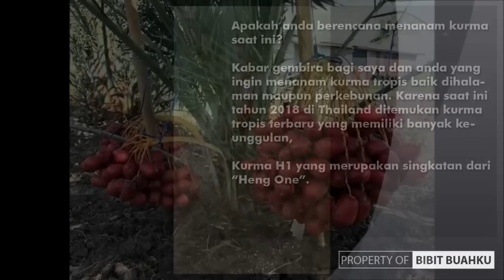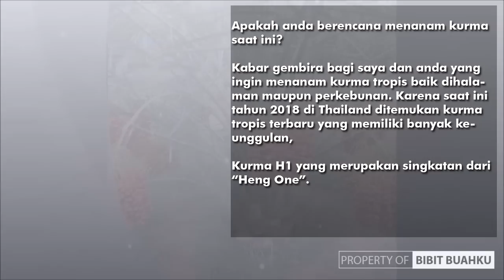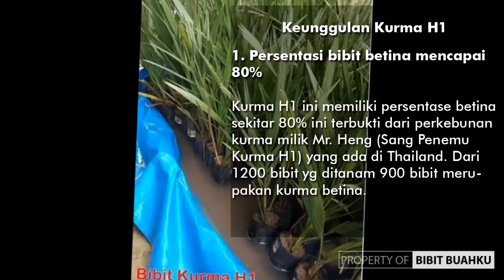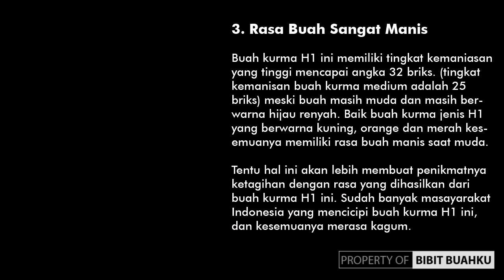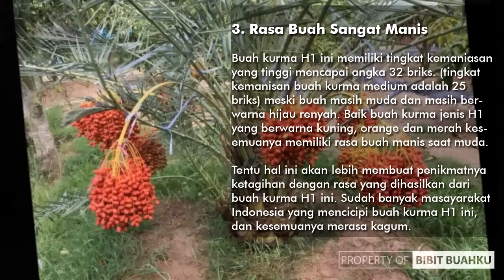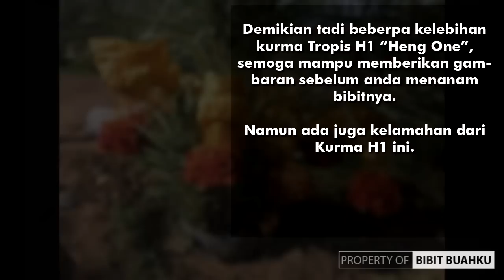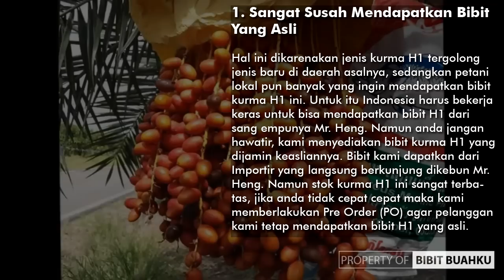Bibit Kurma H1 Asli Thailand | Jenis Kurma Manis Dari Biji 80% Betina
Untuk Pembelian Bibit Silahkan Hubungi Admin di :

(SMS/WA/Telpon)

Akhir-akhir ini semua penggiat kurma pulang dikejutkan dengan Kurma jenis baru yang diberi nama H1 atau HENG ONE. Kurma H1 ini dapat menyedot tidak sedikit perhatian masyarakat Indonesia khususnya sebab memiliki tidak sedikit keunggulan dikomparasikan jenis-jenis kurma sebelumnya. Sehingga tidak sedikit kawan penggiat kurma yang wira-wiri ke Thailand guna mendapatakn info dan ilmu dari sang penemunya langsung yakni Mr. Heng.

Setelah beberpa kali bertemu langsung dengan Mr Heng ternyata tidak sedikit sekali fakta-fakta yang terkuak dari kurma jenis H1 ini. Untuk tersebut kali ini saya bakal membagikan sejumlah informasi yang didapat dari pembicaraan dengan Keluarga Mr Heng dan Fakta sesudah berkeliling di kebun Kurma H1 ini. Apa saja kah itu? Mari anda simak bersama, semoga memberikan cerminan kepada kamu seperti apakah sebetulnya kurma H1 tersebut.

Fakta Terkait Kurma H1

1. Pemberian nama kurma jenis H1 adalahsingkatan dari HENG ONE, Heng sendiri ialah penemu dari kurma H1 itu yaitu Mr Heng

2. Kurma H1 adalahpengembangan dari kurma KL1.

3. Pohon kurma H1 kesatu kali dikembangkan oleh Mr Heng di lokasi seluas 2 Ha dengan populasi selama 3.400 pohon

4. Semua pohon adalahbibit dari biji indukan yang mempunyai sifat berpengaruh manis.

5. Dari sekian pohon yang ditanam 70% – 80% dapat berbuah, sehingga dapat dikatakan persentase betina menjangkau 70% – 80%.

6. Pohon Kurma H1 mengasilkan buah dengan warna bertolak belakang beda, kamu yang kuning, orange dan merah.

7. Semua pohon yang berbuah menghasilkan buah kurma yang rasanya manis

8. Tingkat kemanisan buah kurma h1 menjangkau angka 32 briks. (tingkat kemanisan buah kurma medium ialah 25 briks)
kurma h1

9. Pohon dapat berbuah di umur 2 tahun s/d 3 tahun dengan perawatan yang baik

10. Pohon kurma H1 umur 2.5 tahun dapat menhasilkan buah selama 10 kg – 20 kg

11. Pohon kurma H1 umur 3 tahun – 4 tahun dapat menghasilkan buah selama 30kg – 50 kg

12. Kurma H1 dapat bertahan pada situasi kelembaban yg ekstrim

13. Di halaman pekarangan lokasi tinggal Mr. Heng pohon kurma H1 tumbuh bagus dengan jarak 1m x 2m

14. Beberapa pohon kurma yang telah berbuah dapat bertahan hingga fase Thamar (masak di pohon) tanpa perawatan khusus. Ini paling jarang guna pohon kurma di wilayah tropis, seringkali perlu perlakuan khusus supaya buahnya tidak rontok hingga fase Thamar.

15. Bagi perawtan maksimal memakai pupuk organik yang telah difermentasi, pekebun kurma H1 menggunkan pupuk dari kotoran burung puyuh yang telah difermentasi.

Alamat Kebun Bibit Buahku:

Jl. Gebyok Raya, Dusun Mengger
Kelurahan Patemon RT.03/RW.03
Kecamatan Gunungpati
Kota Semarang
Propinsi Jawa Tengah

bibitkurmah1